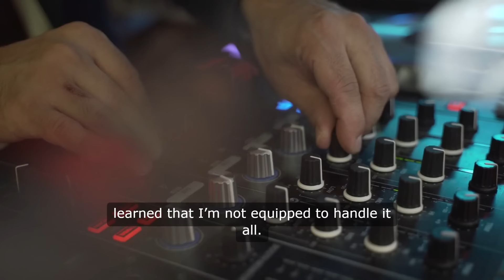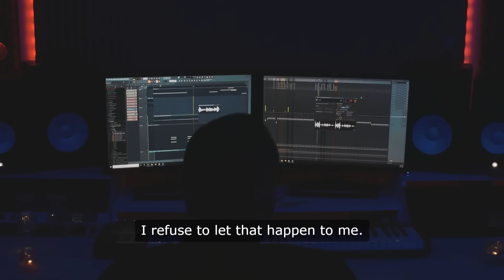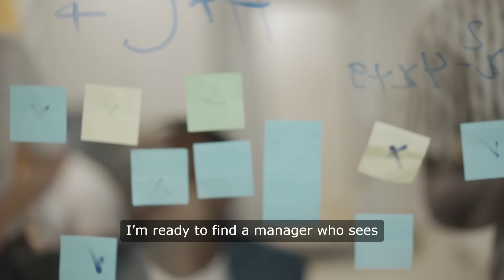Creative Partnership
Time to hire a manager for a recording artist.